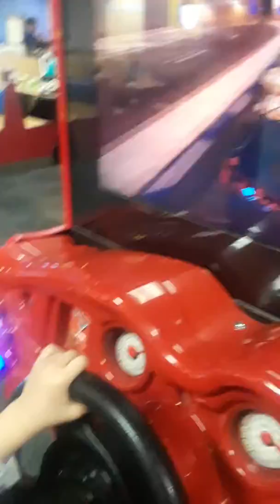February 9, 2019